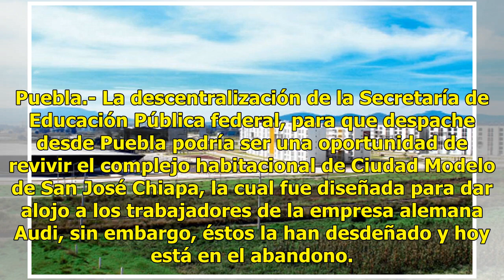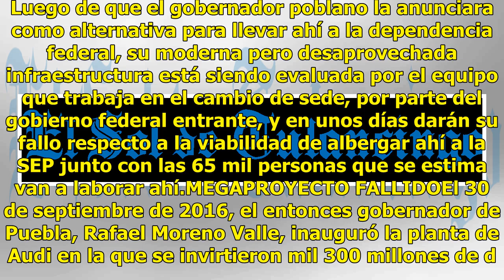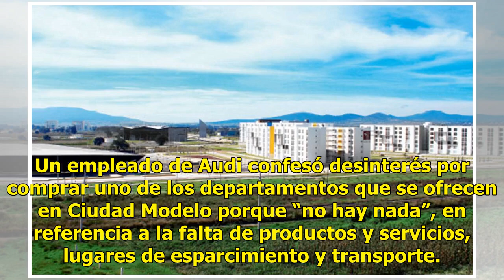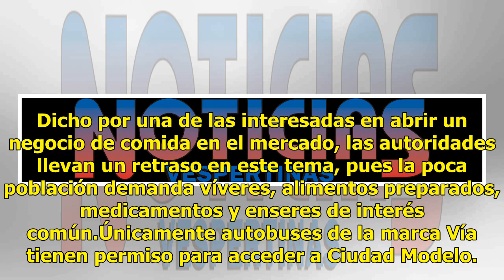Descentralización de la SEP podría revivir Ciudad Modelo en Puebla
Puebla.- La descentralización de la Secretaría de Educación Pública federal, para que despache desde Puebla podría ser una oportunidad de revivir el complejo habitacional de Ciudad Modelo de San José Chiapa, la cual fue diseñada para dar alojo a los trabajadores de la empresa alemana Audi, sin embar...